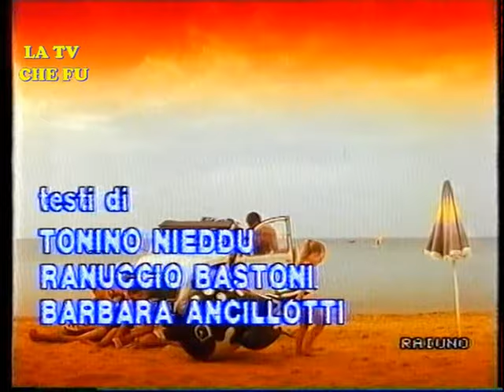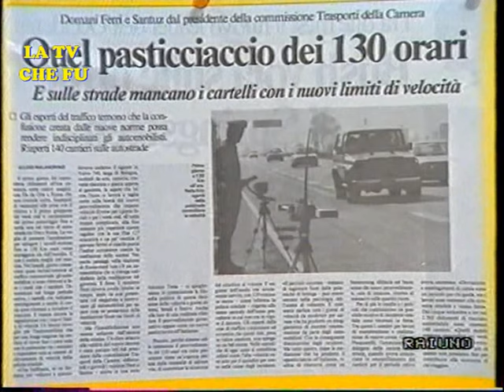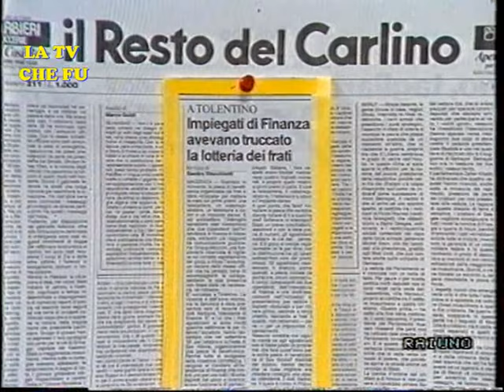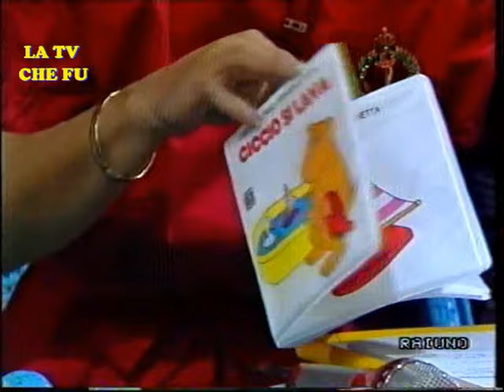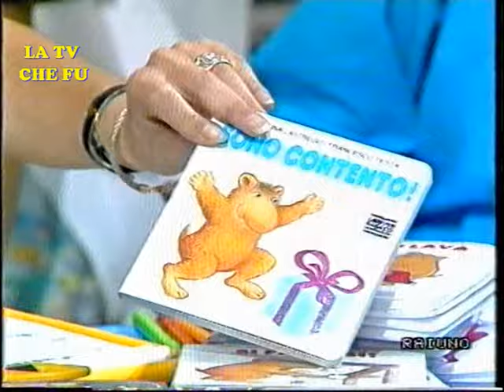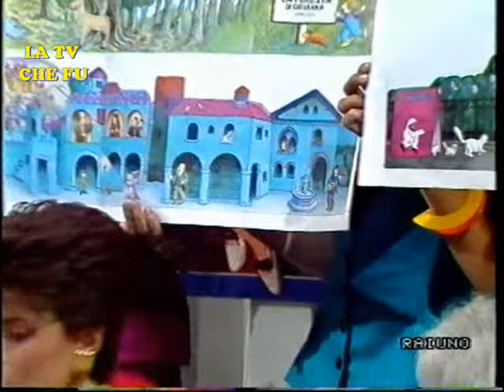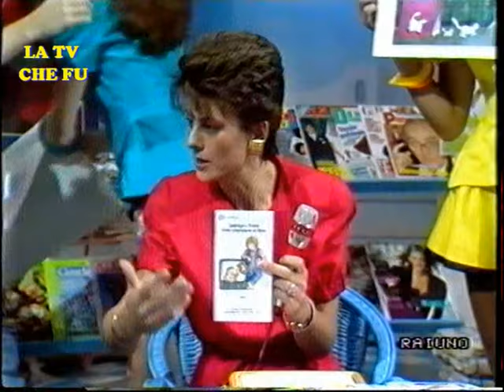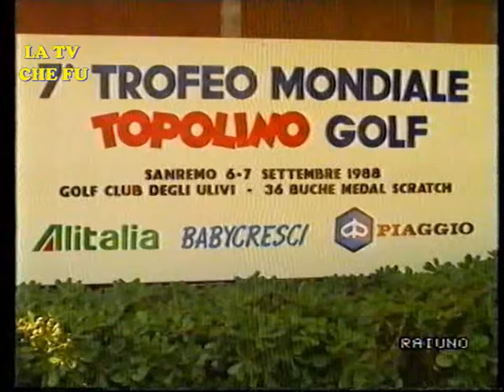PORTO MATTO - RAI 1 - 13-09-1988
PUNTATA DEL PROGRAMMA "PORTO MATTO" DELL'EDIZIONE 1988
IN CUI ERA PRESENTE LA PICCOLA FRANCESCA CASSOLA.
PROGRAMMA CONDOTTO DA MARIA TERESA RUTA CON GIANFRANCO AGUS,DIDI LEONI,EMILIO LEVI,GEGIA.
IN PUNTATA PRESENTE ANCHE IL CANTANTE ADRIANO PAPPALARDO.
FONTE : VHS
ANNO : 1988
CANALE : RAI 1
Link alle pagine fb :

(PAGINA FRASI E CITAZIONI DAI TELEFILM DI LICIA E I BEE HIVE E DALLE LORO CANZONI)

(LINK ALLA MIA PAGINA LA TIVU' CHE FU PROMO E NON SOLO)

(PAGINA UFFICIALE DI CARO MAESTRO)

(PAGINA UFFICIALE DEDICATA A MARCO COLUMBRO,UNICA SU SUA AUTORIZZAZIONE)

LINK ALLA PAGINA UFFICIALE DI DON TONINO